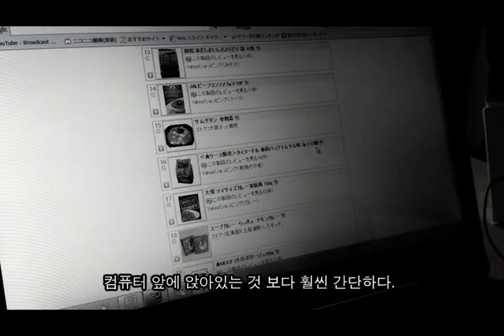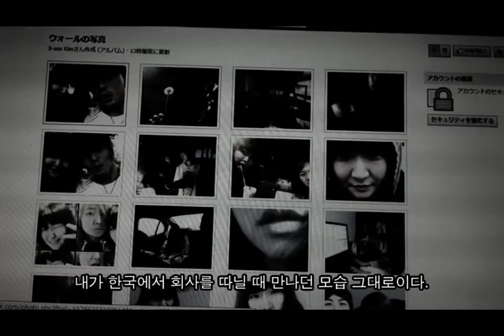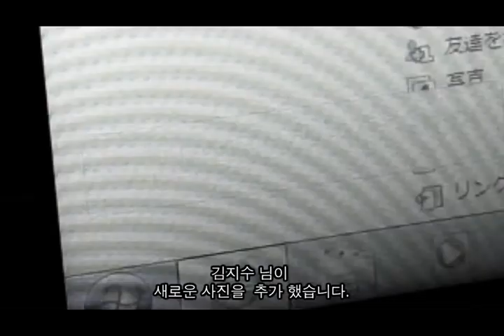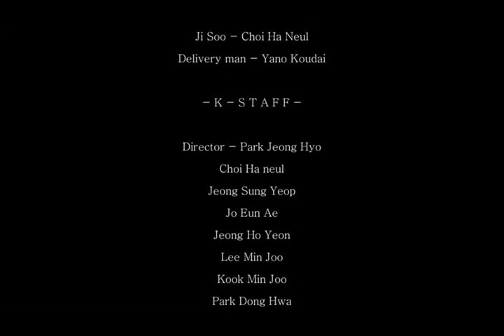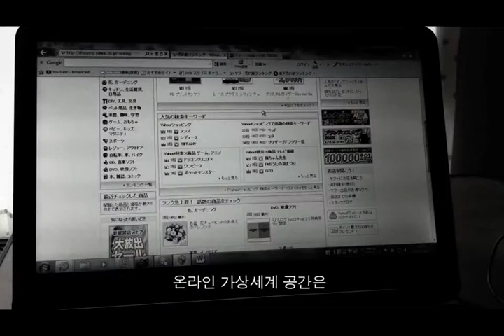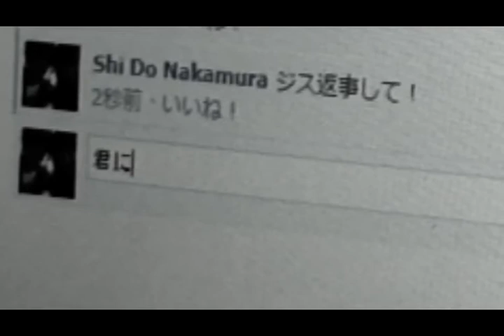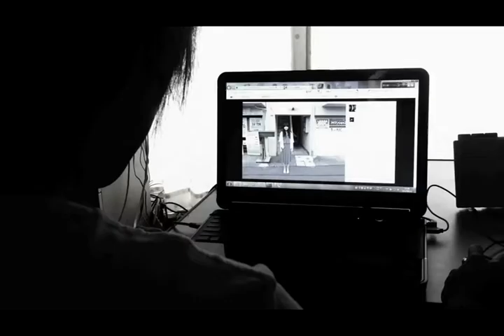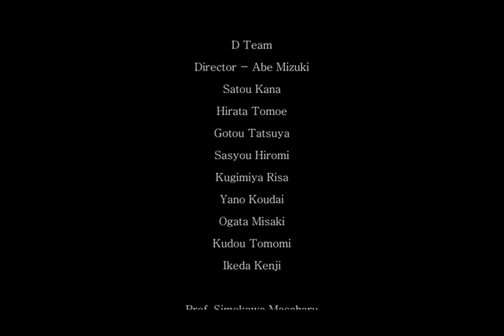VTS 06 1 x264 001